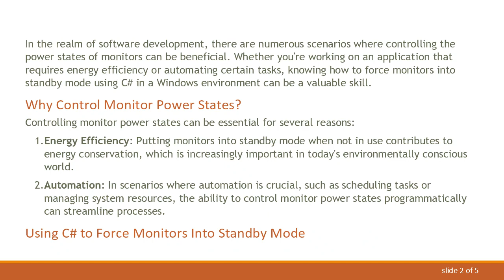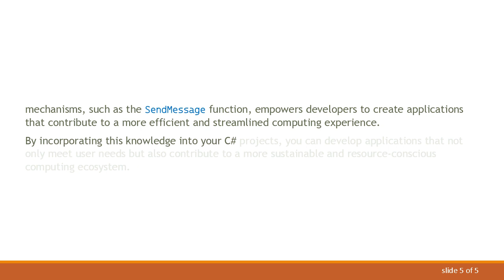How to Force Monitors Into Standby Mode Using C# in Windows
Learn how to programmatically force monitors into standby mode using C# in Windows. Explore the steps and code snippets to control monitor power states for energy-saving and automation purposes.

In the realm of software development, there are numerous scenarios where controlling the power states of monitors can be beneficial. Whether you're working on an application that requires energy efficiency or automating certain tasks, knowing how to force monitors into standby mode using C in a Windows environment can be a valuable skill.

Why Control Monitor Power States?

Controlling monitor power states can be essential for several reasons:

Energy Efficiency: Putting monitors into standby mode when not in use contributes to energy conservation, which is increasingly important in today's environmentally conscious world.

Automation: In scenarios where automation is crucial, such as scheduling tasks or managing system resources, the ability to control monitor power states programmatically can streamline processes.

Using C to Force Monitors Into Standby Mode

To achieve this functionality in C, you can utilize the SendMessage function from the user32.dll library. The WM_SYSCOMMAND message with the SC_MONITORPOWER parameter is employed to control the monitor power state.

In this example, the SendMessage function sends a WM_SYSCOMMAND message with the SC_MONITORPOWER parameter set to MONITOR_OFF (2), indicating that the monitor should be turned off. Adjust the code according to your specific requirements.

Cautionary Notes

While programmatically controlling monitor power states can be powerful, it's crucial to use such functionality responsibly. Abruptly turning off monitors may disrupt user experience or interfere with ongoing tasks. Consider implementing user prompts or confirmation dialogs in applications to ensure a smoother user interaction.

Conclusion

Controlling monitor power states using C in a Windows environment provides developers with a versatile tool for enhancing energy efficiency and automation. Understanding the underlying mechanisms, such as the SendMessage function, empowers developers to create applications that contribute to a more efficient and streamlined computing experience.

By incorporating this knowledge into your C projects, you can develop applications that not only meet user needs but also contribute to a more sustainable and resource-conscious computing ecosystem.